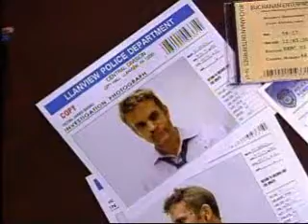John McBain 9 25 09